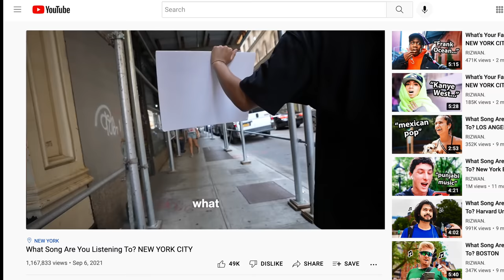Moving to New York City at 25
I'M BACK IN NYC!! Watch in 4K!